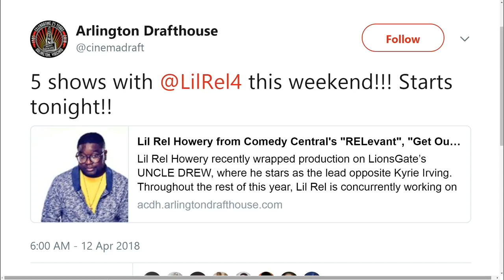Lil Rel Howery Discusses How 'Get Out' Changed His Life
Co-star of the hit movie "Get Out," Lil Rel Howery joins The Sports Junkies.